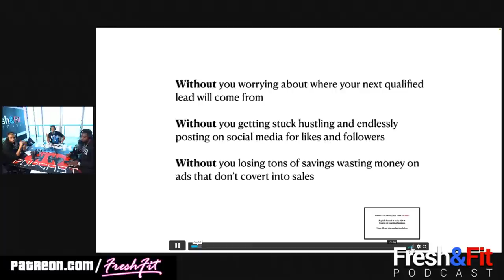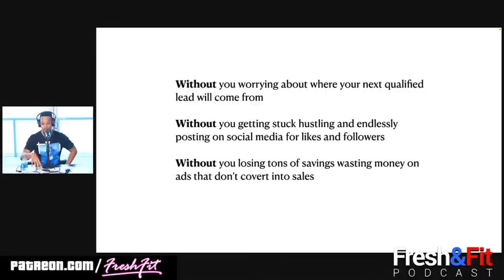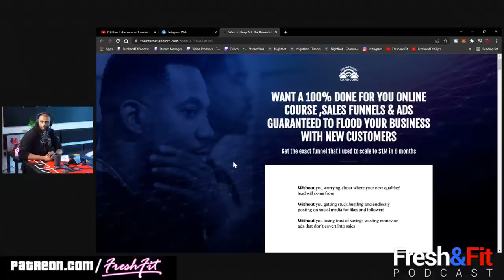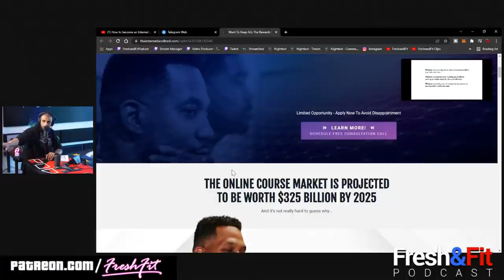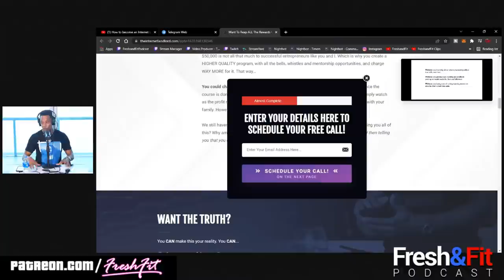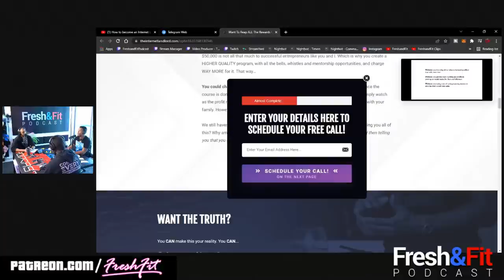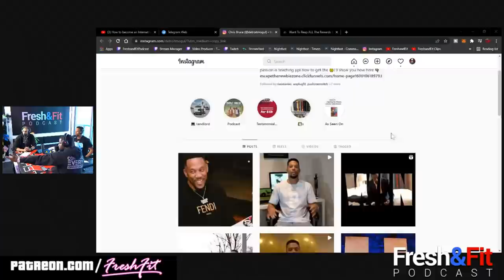How to become an Internet Landlord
👥Guests👥
💰Tip The FreshandFit Podcast💰
🎧Podcasts🎧(Spotify, Apple, Google and MORE)
🧑‍🎓Studies🧑‍🎓
♟1on1 Coaching♟
🎵Intro/Outro Music🎵
💻Linkr.ee💻
🕔Time Stamps🕔
0:00 : Intro, Patreon, 👍 the video, FreshFitpodcast merch
2:30 : Guest intro/how to make an online course?
8:10 : What’s an internet landlord?
21:40 : How to market online?
28:45 : Superchats! (Myron’s real son Hamza - Trolling Myron & baby mama drama
Pill Cosby - Trolling
Random guy - Showing love & advice on real estate
Moster - Showing love
30:50 : Prepping for the end of the world
33:00 : Unique mechanism
40:30 : How to build a funnel?
54:15 : Running ads
01:03:00 : Superchats! (Canadian Sayain - Advice on career
Chase silla - Showing love
Nate Higans - Advice on art businesses
King Prince - How to promo clubs
H20 - How to sell paintings 🖼
Fake Jenny - How to make money young
Joshua Deale - Advice on advertising business
01:18:43 : Where to find Chris Bruce?
01:19:25 : Show wrap up